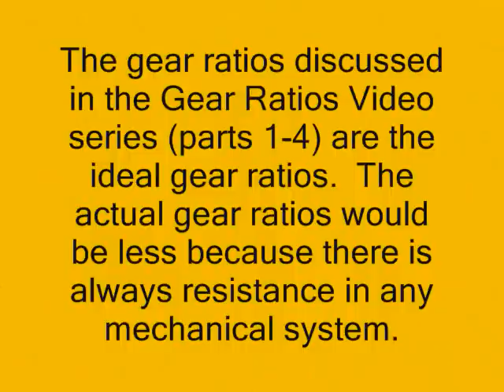Gear Ratio - Part 4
This is the last video in a series of 4 explaining gear ratios using VEX robotics hardware.  This video explains how the concept of gear ratios can be extended to sprocket and chain systems.